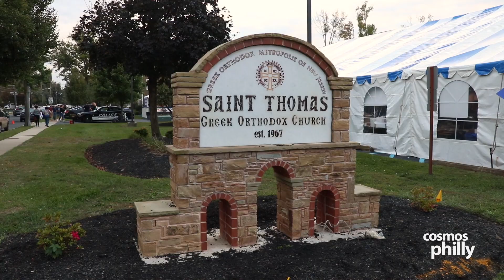St. Thomas Agora Continues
The St. Thomas Agora was filled with the aromas and sounds of Greece on Saturday night. Thousands of Greek food lovers came out for the annual Agora Festival hosted on the grounds of the newly renovated Greek Orthodox Church in Cherry Hill, NJ.

Inside the Kousoulis community center, à la carte meals were made to order. Greek-style potatoes and lamb with strings beans were among the favorites. St. Thomas also provided their famous dance troupe which performed a series of dances from all over Greece.